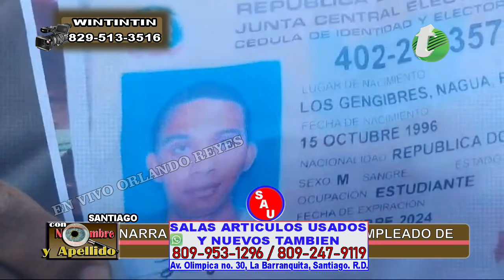Le presto el Dinero a este joven y no aparece por parte